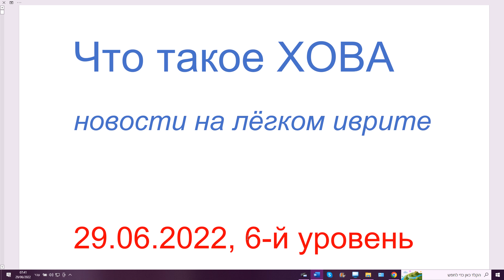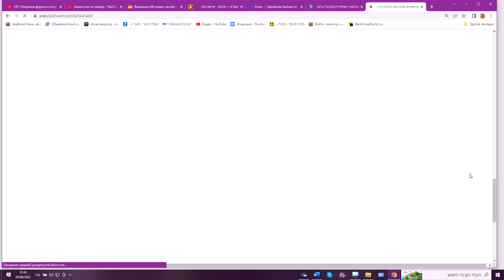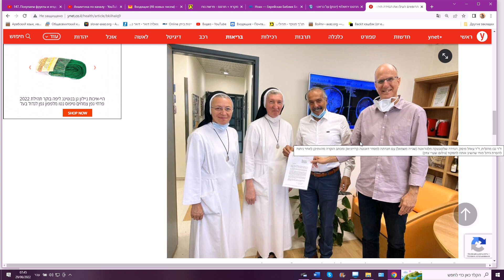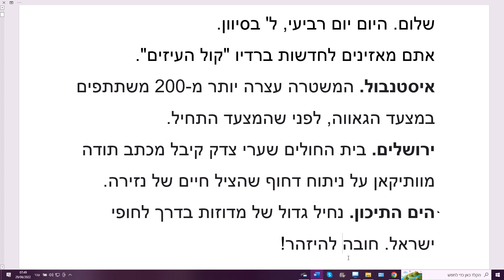Что такое ХОВА на иврите. 29.06.2022, 30 сивана 5782 года. Новости на лёгком иврите, 6-й уровень